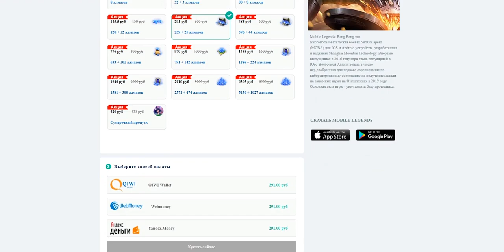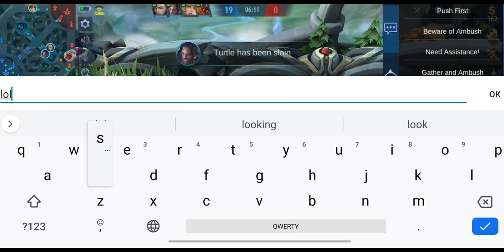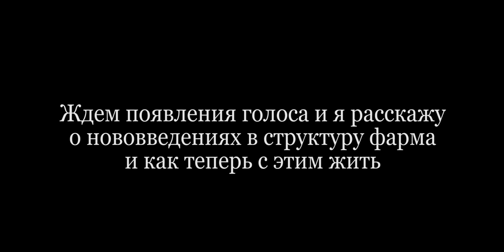[Немое кино] Графика в ОБНОВЛЕНИИ NEXT! И даты выхода!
💰Простой и быстрый способ купить внутриигровые валюту(💎алмазы) у официального✔ партнёра Mobile Legends

Mobile Legends